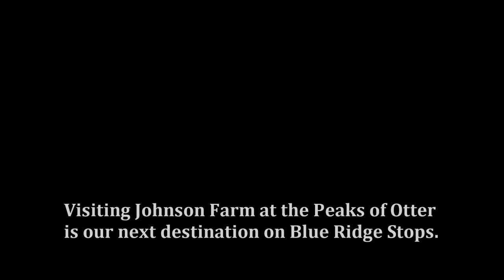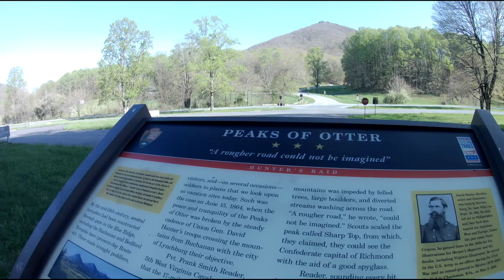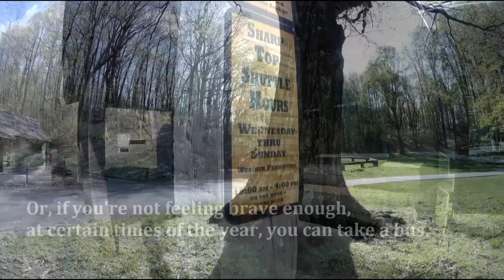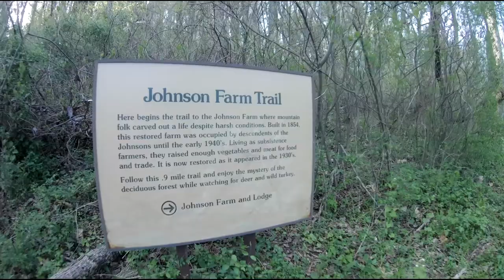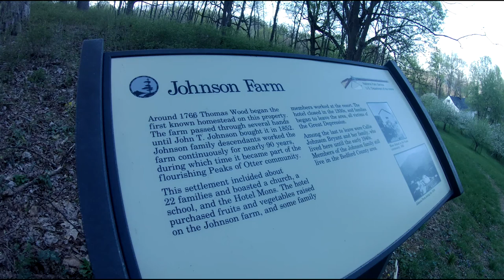A Walk Through Time (At the Peaks of Otter, Johnson Farm)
Blue Ridge Stops Release #11; A Walk Through Time (At the Peaks of Otter, Johnson Farm).

All original content of this channel, to include photography, videography, sound recording, and original musical composition is written, edited, recorded and produced for Blue Ridge Stops entirely by Woodland-Light Studios of Fishersville, VA; and is the exclusive copyright of Woodland-Light Studios. No Duplication or re-recording of any whole or part of these videos is permitted under any circumstances.

The Johnson Farm at the Peaks of Otter, off of the Blue Ridge Parkway, is a historic site Federally managed by the National Park Service.